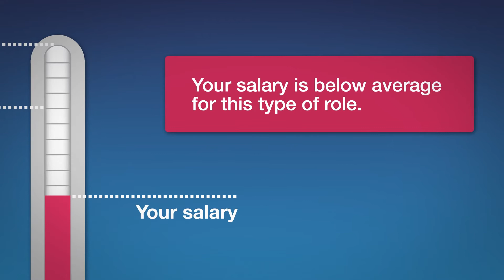Salary Calculator - Know your worth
to know your worth today!

Our Salary Calculator allows you to view the average salary for jobs and industries across the UK.

Knowing your value is the first step to planning your next move. With our calculator you can find out what you are worth and compare yourself to others in your job and location.

Could you earn more if you moved? Find out the average salary for your job in other locations. Or, if you're thinking of a change in career, explore roles from other sectors.

Discovered you are worth more? Visit our career advice section for the tools you need to progress your career, or find your dream position by searching jobs now.